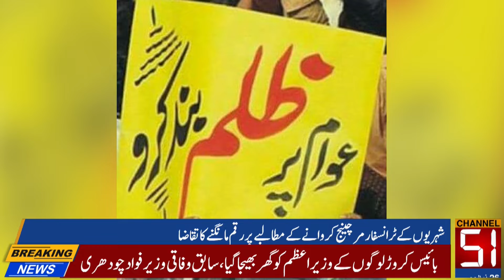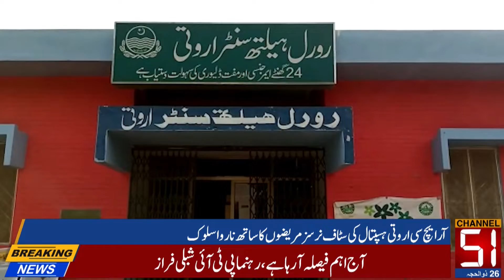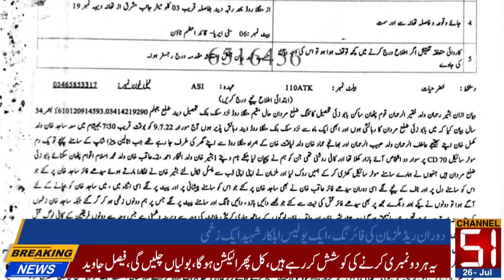Regional Bulletin | Channel 51 | 26 July 2022 | LIVE